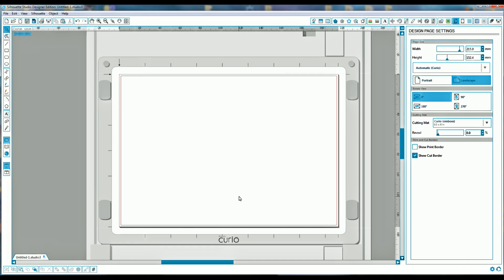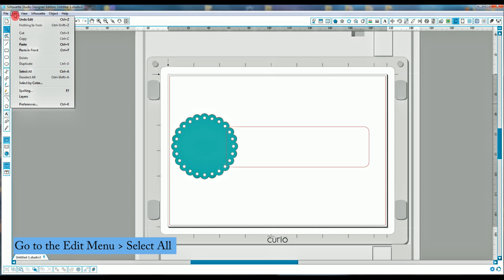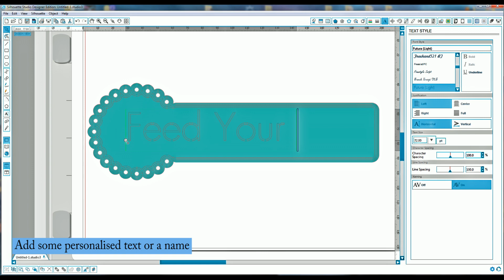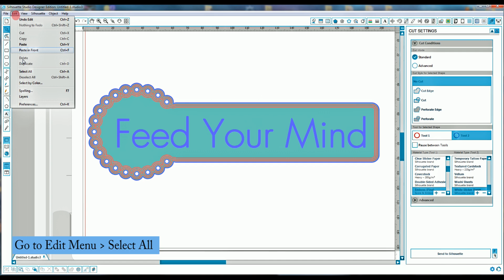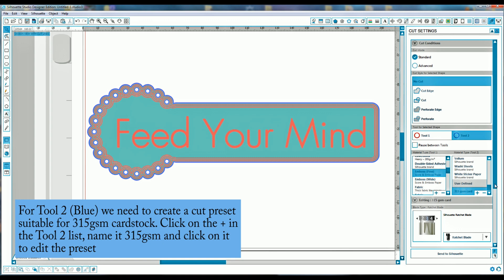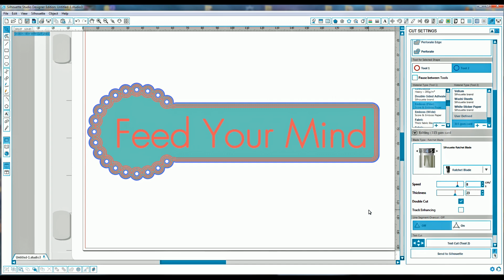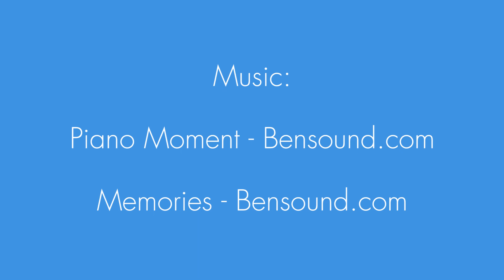Silhouette Curio | How To | Bookmark Tutorial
In this tutorial we show you how to create a decorative bookmark using some of the features of the new Silhouette Curio.